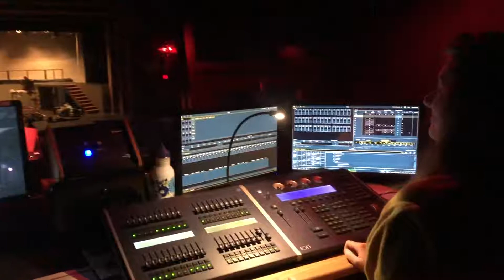january 2019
please dont sue me